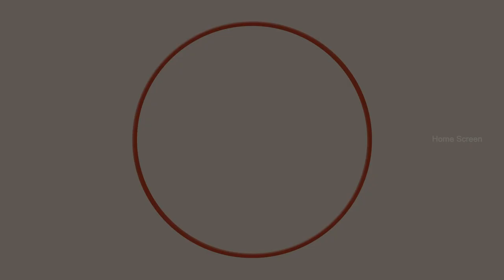Bus Conductor Malayalam Movie | Part - 07 | Mammootty | Jayasurya | Adithya Menon | Bhavana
Fortify yourselves to watch Bus Conductor Malayalam Movie scenes Part - 07 , starring Mammootty , Jayasurya , Adithya Menon , Bhavana , Mamta Mohandas in leading roles .

Bus Conductor is 2005 Indian Malayalam-language drama film directed by V. M. Vinu. Kunjakka, a bus conductor, struggles as his rival Anil, who runs another bus in the same city, always creates trouble for him.

Movie Credits :-
Directed by : V. M. Vinu
Written by : T. A. Razzaq
Produced by : P. Rajan
Starring : Mammootty , Jayasurya , Adithya Menon , Bhavana , Mamta Mohandas
Cinematography : Sanjeev Shankar